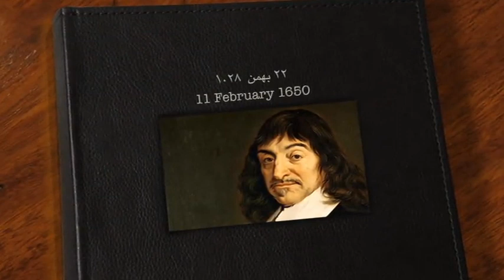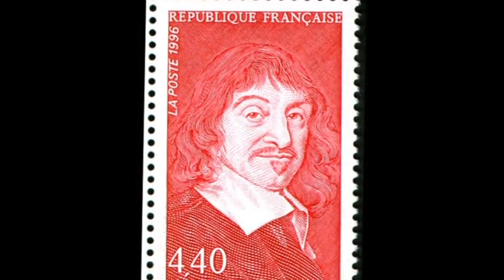تلویزیون ایران فردا - تقویم تاریخ چهارشنبه 22 بهمن